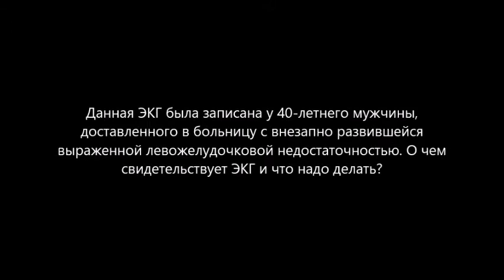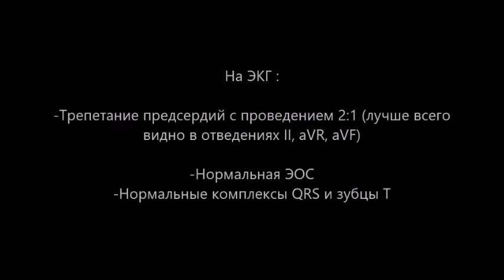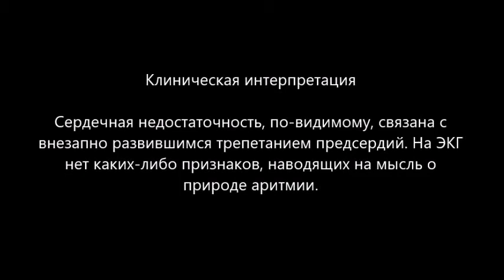ЭКГ номер 13 - заключение, клиническая интерпретация и что делать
ЭКГ - заключение, клиническая интерпретация и что делать